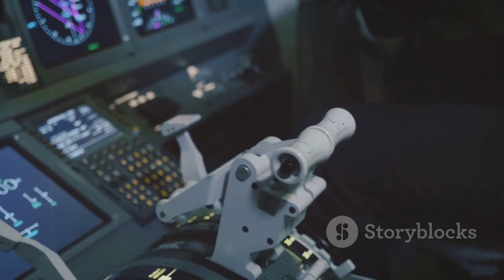China's J-11B Fighter Is a 'Clear and Present Danger' Thanks to Russia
Discover the evolution of China's military aviation with an in-depth look at the Shenyang J-11B fighter jet! 🌟 This video explores the transition from acquiring the Russian Su-27 in the 1990s to developing the advanced J-11B, a beacon of Chinese innovation and self-sufficiency. Learn how upgraded avionics, composite materials, and the powerful WS-10 engines have propelled the J-11B into a key role in the Taiwan Strait, testing regional defenses and shifting the military balance in the Asia-Pacific. See how China's ascent reshapes global dynamics and spurs responses from the U.S. and its allies.

OUTLINE:

00:00:00 From Su-27 to J-11B
00:01:06 The J-11B's Unique Strengths
00:01:47 A Story of Innovation
00:02:23 The J-11B's Strategic Shadow
00:02:54 Global Implications of the J-11B